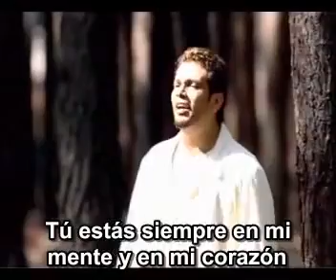Amr Diab Tamally Maak ( Siempre estoy contigo ) sub español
Amr Abdel Basset Abdel Aziz Diab (en árabe: عمرو عبد الباسط عبد العزيز دياب, ʾAmrū ʾAbd āl-Basit ʿAbd āl-ʿAzīz Diyāb) (Puerto Saíd (Egipto), 11 de octubre de 1961) es uno de los cantantes más exitosos del mundo árabe.Cantó por primera vez en 1967, con sólo seis años, en las ceremonias de la revolución de julio, cantando Bilady Bilady, el himno nacional egipcio. Por esta participación, el gobernador de Puerto Saíd le regaló una guitarra.
En 1982, se mudó a El Cairo por petición de Hani Shenoda, el compositor, y en el mismo año sacó su primer disco "Sing from your heart".
Obtuvo el bachiller en música árabe en 1986. En 1988, con el álbum "Mayyal" (enamorado) logra gran éxito en medio oriente.
Fue elegido como el más exitoso cantante de pop del mundo árabe en 1992. Sus principales discos son Amarain, Awedoony (con coreografías de Karim El-Tonsi) y Welomony.
En 1996 con el álbum "Nour el ain" obtiene fama mundial.
Además, sus dúos con la estrella internacional Khaled y con la diva griega Angela Dimitrou han sido grandes éxitos en todo el medio este.
La mayor parte de sus hasta ahora 16 discos han conocido popularidad en todo el mundo árabe e incluso globalmente.
También ha obtenido muchos premios locales e internacionales en festivales musicales, incluyendo su canción Nour El Ain. También es imagen de la Marca de bebidas Pepsi en el medio oriente.
Ha ganado en tres oportinudades el World Music Awards: 1997 por "Nour el ain"; 2002 por "Aktar Wahed" y , 2007 por "El leila di".